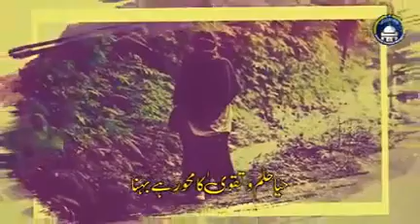December 14, 2021